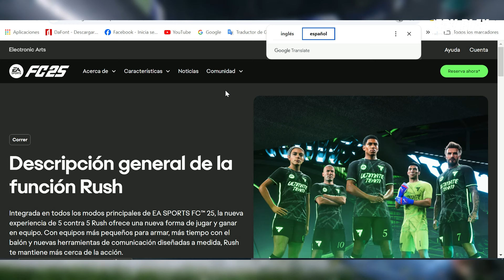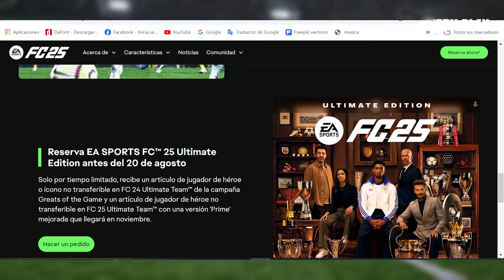TODAS LAS NOVEDADES DE EA SPORTS FC 25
EA Sports FC 25 revela sus novedades: modo Rush 5v5, modo carrera femenino, cambios en Ultimate Team... todas las novedades del juego de fútbol con Jude Bellingham en la portada.

Hago estos vídeos con mucho cariño y dedicación para ustedes, espero les guste. Bendiciones 🙌🏻🎮🎯

🧡 Me ayudarías dejando un comentario, y si quieres que te salude en mi próximo vídeo déjamelo saber ✍🏼⌨️

También te invito a activar la campana 🔔 de notificaciones y así no te perderás ninguno de mis vídeos.